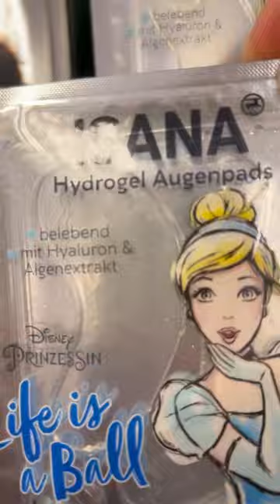Cinderella eye pads.